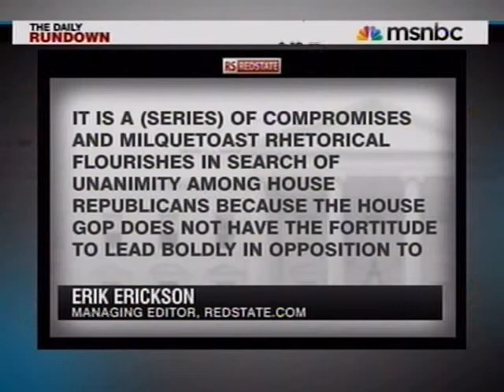MSNBC interview-A Pledge to America